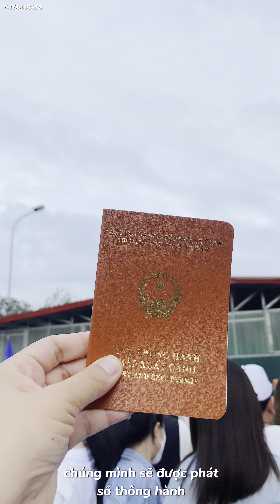REVIEW BÌNH BIÊN – KIẾN THỦY – MÔNGTỰ (3N2Đ ) - Tập 1 - Khám phá tour này có đáng tiền không nhé ?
Đ𝐢 𝐓𝐫𝐮𝐧𝐠 𝐐𝐮𝐨̂́𝐜 𝐦𝐚̀ 𝐤𝐡𝐨̂𝐧𝐠 𝐜𝐚̂̀𝐧 𝐡𝐨̣̂ 𝐜𝐡𝐢𝐞̂́𝐮⁉️
Đi 𝐭𝐨𝐮𝐫 𝐓𝐫𝐮𝐧𝐠 𝐐𝐮𝐨̂́𝐜 mà rẻ hơn tour nội địa đây ạ🙆‍♀️
👉 𝐁𝐢̀𝐧𝐡 𝐁𝐢𝐞̂𝐧 - 𝐊𝐢𝐞̂́𝐧 𝐓𝐡𝐮̉𝐲 - 𝐌𝐨̂𝐧𝐠 𝐓𝐮̛̣ | 3N2Đ
🥰 Giá trọn gói chỉ hơn 2tr đồng/ người.
📌 Thủ tục đơn giản: chỉ cần CCCD và ảnh 4x6
🎯 Giá tour trên bao gồm:
➖ Sổ thông hành nhập cảnh Trung Quốc, du hý 3 ngày 2 đêm
➖ Khách sạn tiêu chuẩn
➖ Các bữa ăn chính
➖ Vé tham quan các địa điểm

🌼 Trong hành trình này bạn sẽ được trải nghiệm:
✅ Thưởng thức món Bún qua cầu vô cùng đặc sắc tại Mông Tự
✅ Tham quan phố cổ Kiến Thủy
✅ Tham quan Lầu Triều Dương
✅ Tham quan vườn hoa Chu Gia
✅ Khám phá phố đêm Tử Đào
✅ Khám phá Bình Biên, check in tại Làng Miêu Trại Tích Thủy được ví như Phượng Hoàng cổ trấn thu nhỏ.

💥 Khởi hành thứ 7 hàng tuần. Nhanh chóng đăng ký ngay!